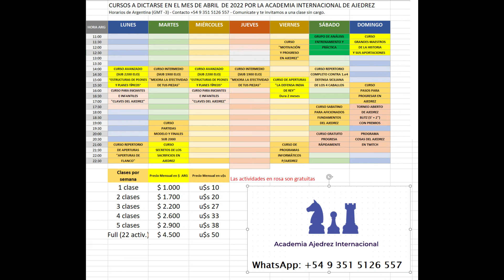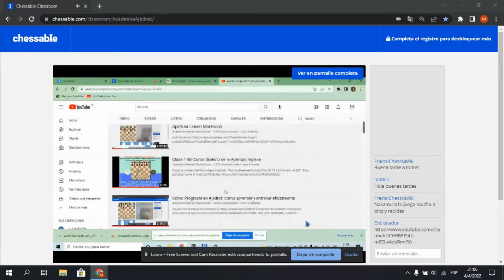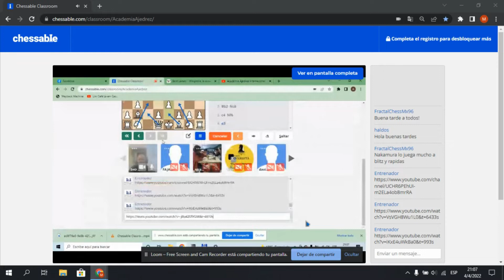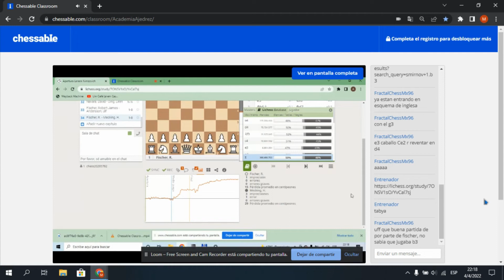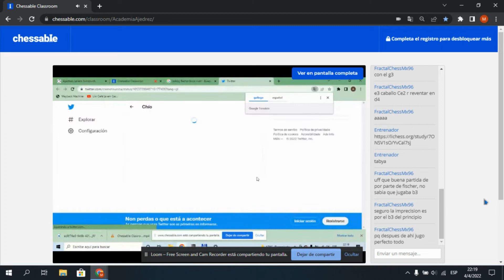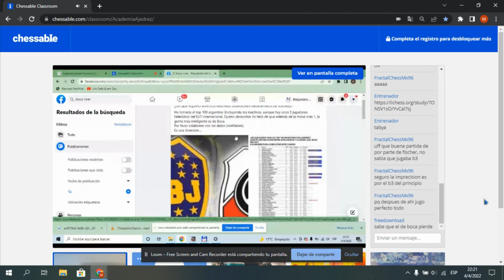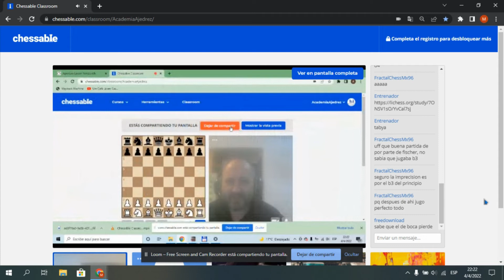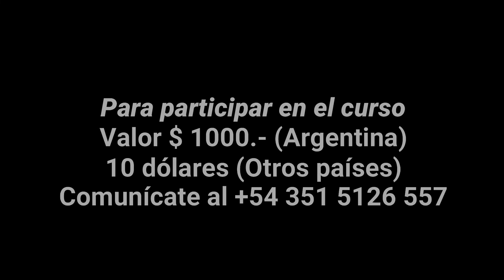Curso de Aperturas de Flanco: la Apertura Larsen Nimzovich - Continúa el lunes 21 hs. (GMT -3)